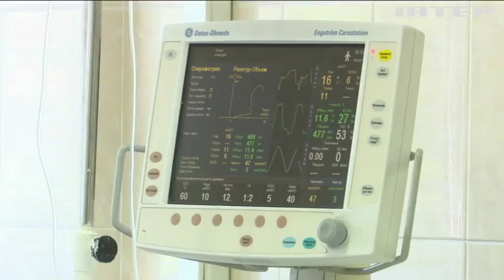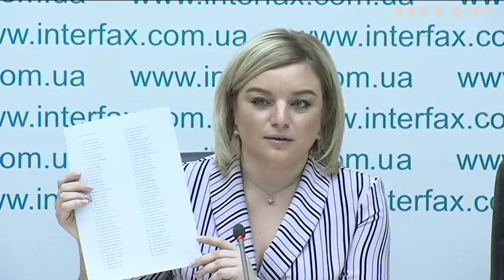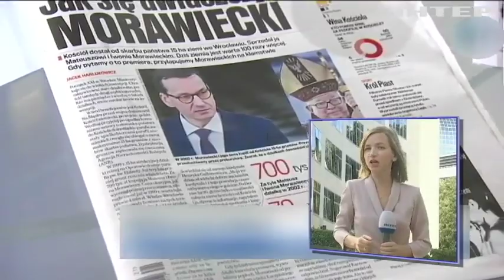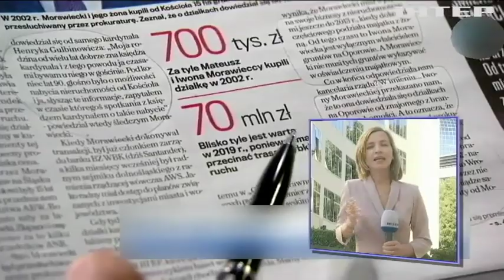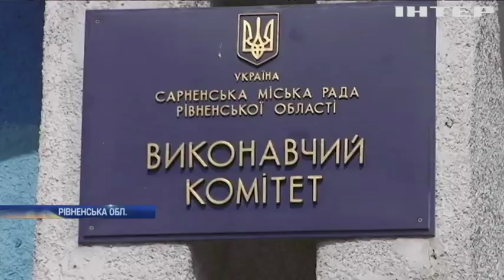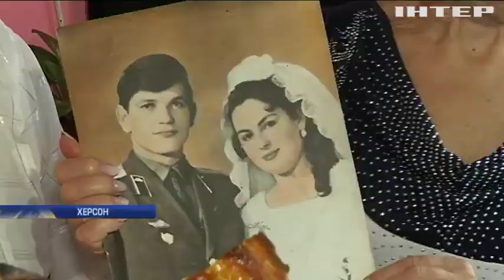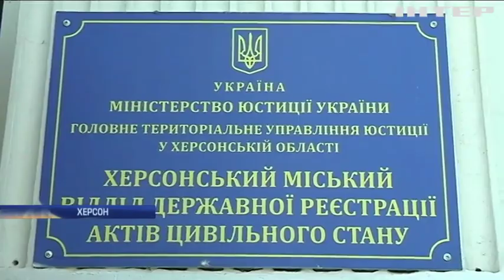Новости 17:45, выпуск за 12 сентября 2019 года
Дивіться у випуску: Росія може створити ядерну ракету необмеженої дальності. 86 кримських татар досі перебувають у слідчих ізоляторах. еподалік Чорнобиля спалахнула масштабна пожежа